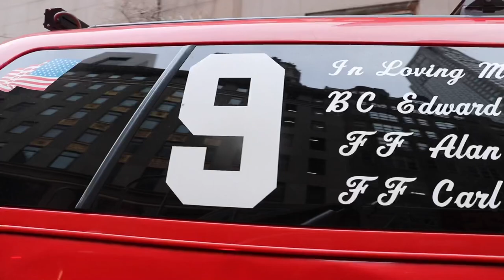**TRUMP TOWER FIRE!** - Heavy Fire on the 50th Floor at Manhattan 4th Alarm 10-76 Box 4500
Fire Location: 721 5th Ave

Trump Towers

Original came in as a class E

Fire on the 50th floor of a 68 story Class 1 MD

10-76
E-8,39,54,44,65
E-55(Lobby)
E-21(C.F.R.D)
E-7(Comm)
E-3 w/ HR 1
L-2,16,4(Fast)
L-35,24
B-8,9,7
B-6(Safety)
B-16(Secret Service Liaison)
R-1
Sq-18
D-3
Rac-1
RB,SB
FC,FCB
Tac-1
Mask
Car-11,6A,16C

2nd Alarm:
E-1,23,34
E-9 w/ Sat. 1
L-12,25
B-12(Staging)
B-2(RUL)
B-1(FF)
B-58(Air Recon)
B-4,49,45
R-4
D-1
Car-9

B-8 fire out 3 windows on the 50th floor
D-3 Transmit a 3rd Alarm @18:15

*Staging East 58th St & 5th Ave*

D-3 s/c 2 additional trucks on the 3rd Alarm @18:16

3rd Alarm
E-40,16,74,14
L-13,3,9s/c,43s/c,7s/c,11s/c
L-115(Vent)s/c
Car-3,22F,16D,3A

*Fall Back Step 2 @18:21*

D-3 per Car-11 fire K/D no extension to floor above @18:26
FC 1 10-45 Code 2 @ 18:36
FC s/c 2 trucks & 1 vent support unit @18:39
FC per Car 3 transmit a 4th alarm. We would like 4 trucks @18:50

4th Alarm
E-26,76,5,33
L-8,22,18,102 Act. 3s/c
B-10

FC per Car 3 no Trump family members on scene @19:03
FC per Car 3 PWH @19:39
FC per Car 3 Under Control @19:55

FC 2 Engines 2 Trucks & 1 Chief to assist the marshals @20:22

Units to assist the marshals
E-35,297 Act. 76
E-263(Comm)s/c
L-140 Act. 3,44 Act. 35
B-46,28 Act. 2

FC s/c E-263 to the scene to be the Comm Eng @20:30
FC per Car 3. All Searches Complete & Negative @20:31

Relocation:
Squad 61 Act. Rescue 1
Engine 73 Act. Engine 39
Engine 37 Act. Engine 40
Engine 45 Act. Engine 37
Engine 226 Act. Engine 5
Engine 202 Act. Engine 16
Engine 214 Act. Engine 3
Engine 287 Act. Engine 65
Engine 325 Act. Engine 54
Engine 205 Act. Engine 26
Engine 238 Act. Engine 55
Engine 220 Act. Engine 28
Engine 297 Act. Engine 76
Engine 28 Act. Engine 8
Engine 84 Act. Engine 74
Ladder 131 Act. Ladder ??
Ladder 154 Act. Ladder 4
Ladder 102 Act. Ladder 3
Ladder 140 Act. Ladder 3
Ladder 148 Act. Ladder 16
Ladder 23 Act. Ladder 13
Ladder 146 Act. Ladder 7
Ladder 44 Act. Ladder 35
Ladder 124 Act. Ladder 9
Ladder 119 Act. Ladder 18
Ladder ?? Act. Ladder 12
Battalion 17 Act. Battalion 9
Battalion 48 Act. Battalion 1
Battalion 35 Act. Battalion 6
Battalion 28 Act. Battalion 2